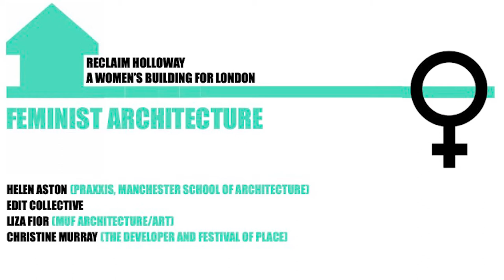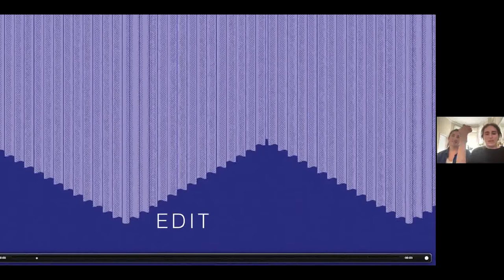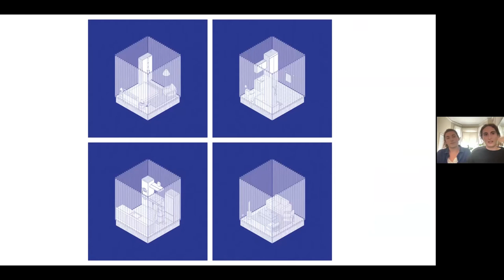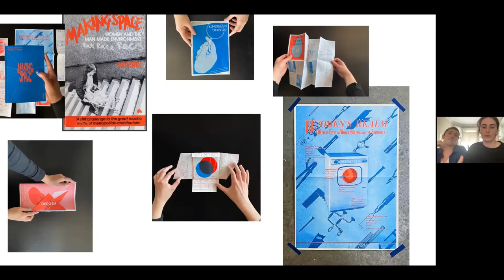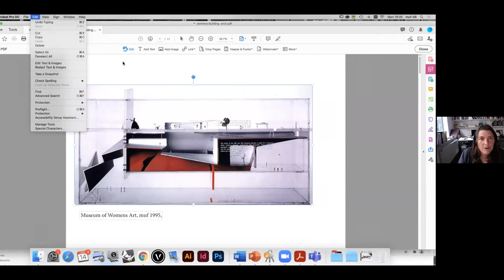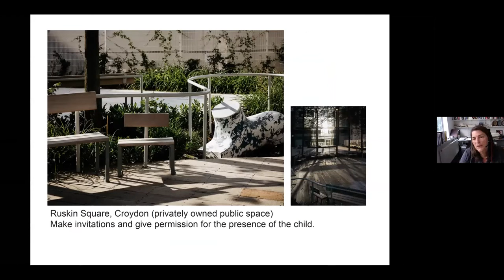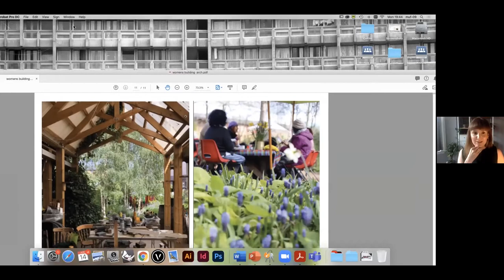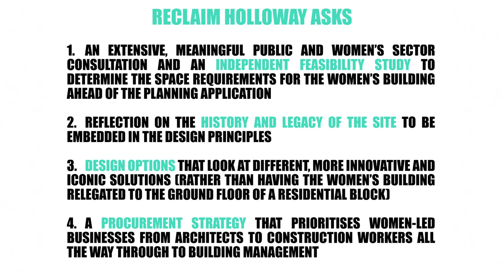A Women’s Building for London: Feminist Architecture. London Festival of Architecture 14 June 2021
Second in a series of architectural panel talks discussing the planned Women's Building on the site of Holloway Prison. Until its closure in 2016, HM Prison Holloway was the largest female prison in western Europe. The government’s decision to sell this piece of public land has created a unique opportunity to honour the deep and layered history of the site through the provision of a Women’s Building. How can the Women’s Building development evolve to become an exemplary model of feminist architecture? Is there such a thing as feminist architecture to begin with? A discussion with the following panelists:

Helen Aston (PRAXXIS, Manchester School of Architecture)
Edit Collective
Liza Fior (Muf Architecture/Art)
Christine Murray (The Developer and Festival of Place)